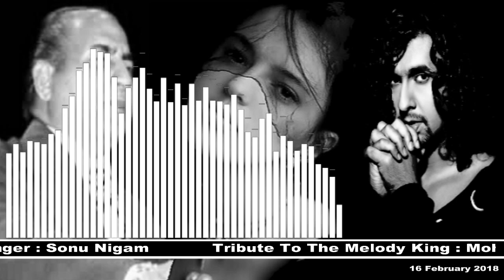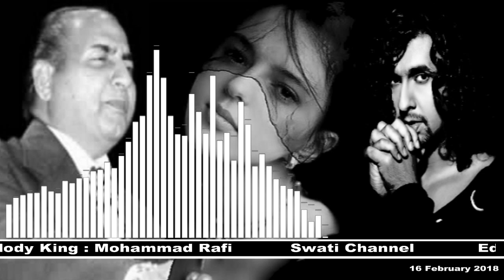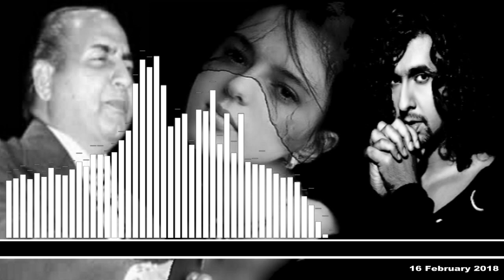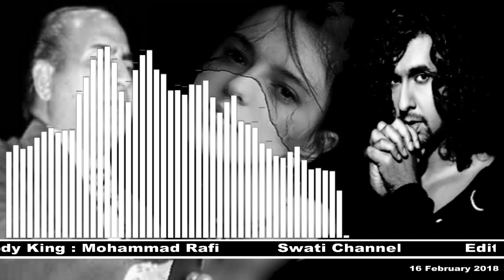NA KISI KI AANKH KA NOOR HOON ( Singer, Sonu Nigam ) Rafi Ki Yaaden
Copyright: Saregama Publishing     APRA_CS
The Royalty Network (Publishing)      SOCAN
Singer, Sonu Nigam  ( Rafi ki Yaaden
Swati Channel